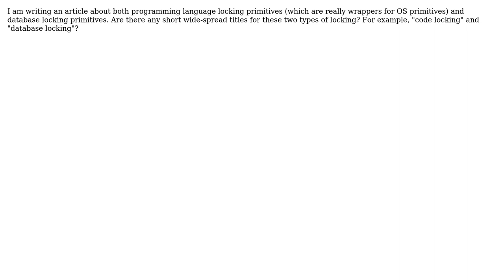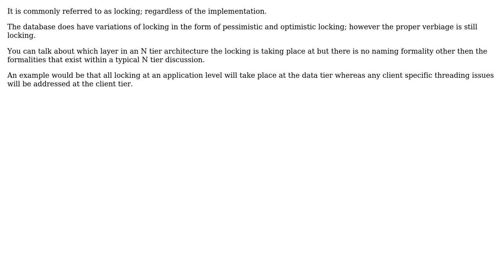Software Engineering: Programming language and database concurrent locking primitives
With thanks & praise to God, and with thanks to the many people who have made this project possible! | Content (except music & images) licensed under CC BY-SA | Music | Images & others | With thanks to user SiberianGuy user Aaron McIver and the Stack Exchange Network Trademarks are property of their respective owners. You are responsible for your own actions.